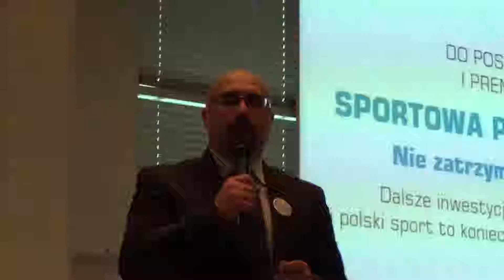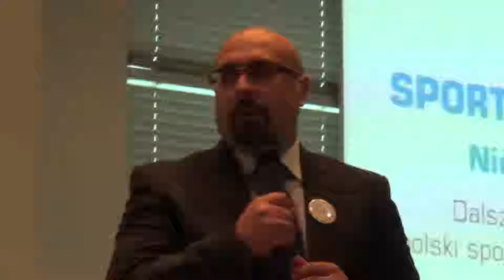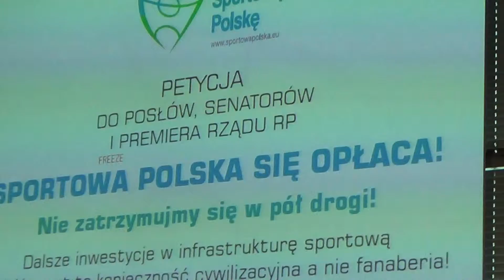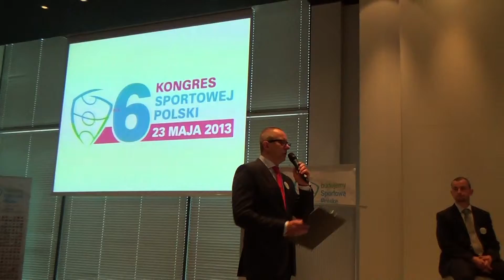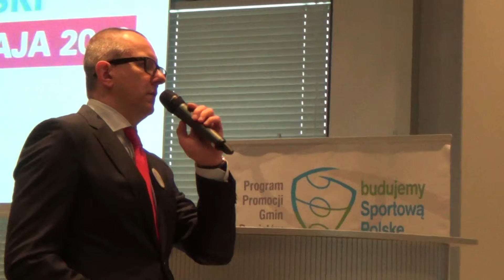Budujemy sportową Polskę - 2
Warszawa, 23 maja 2013 - Kongres Sportowej Polski